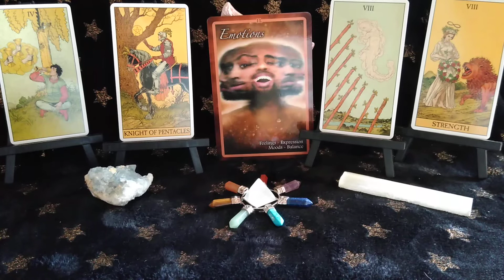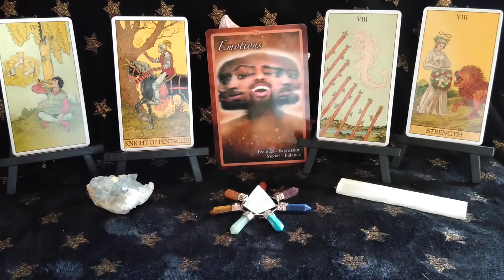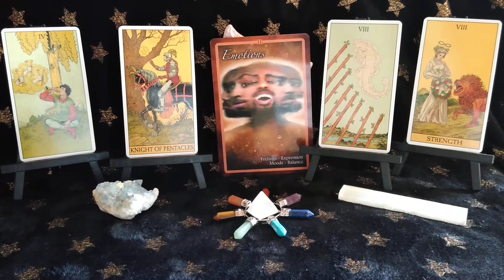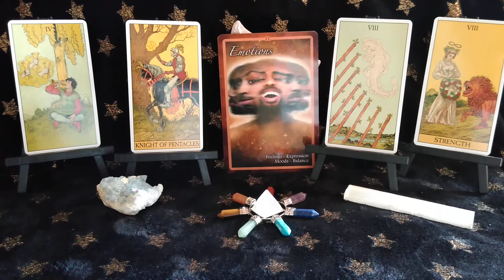Pisces ♓ Weekly Sept. 16-23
Hello Pisces ♓!! Hope you all are doing amazing! This is your weekly reading. I apologize for any background noise. I wasn't able to film in my previous spot but I needed to get my water signs out ❤️ Find that emotional balance Pisces ♓ and the rest will fall into place. Love and Light to you all.

Tarot Decks Used: Before Tarot and The Chakra Insight Oracle Cards